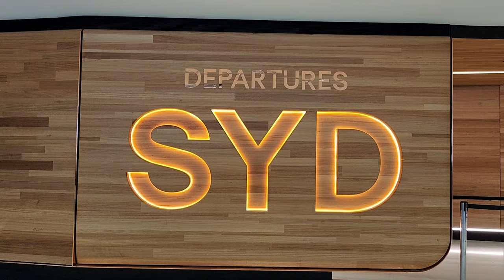Solo Philippines Trip 2023 | Iloilo, Dingle, surprising Lola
My first solo Philippines trip! I've always went with my family, but this time, I went by myself to surprise my Lola!